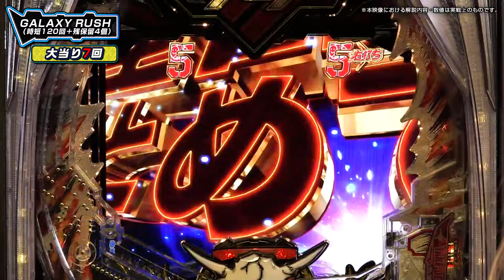【突入率約75%×継続率約84%RUSH搭載】フィーバーマクロスフロンティア5の銀河級スペックを最速体感！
SANKYOの最新台『フィーバーマクロスフロンティア5』は銀河級スペックに注目！右打ちGALAXY RUSHのトータル突入率は時短含め約75%、継続率は約84%、RUSH中の出玉は払い出しALL1500個という破格の出玉性能を誇る！

『フィーバーマクロスフロンティア5』は2024年4月22日P機&スマパチ同時に全国ホール導入開始予定！

▼最新情報はパチマガスロマガでチェック！▼

00:00　知る人ぞ知る？ドテバジュラ出現
02:40　銀河級スペック
03:23　超攻撃的ゲームフロー
04:05　キーポイント演出
05:33　初搭載！劇場版『時の迷宮』
07:15　本機最強！歌姫炎舞SPリーチ
09:10　GALAXY RUSH突入！
11:49　STリセットで電サポ回数回復
12:15　STリセット2連続がアツ過ぎる！
13:00　ラブファイヤ～！